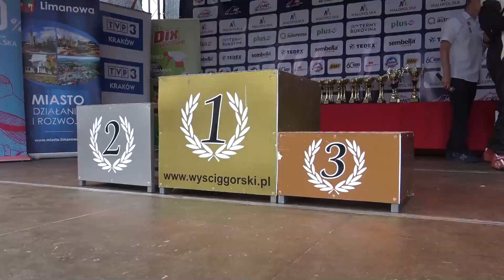12 Wyścig Górski Limanowa 2021 - Kamil Handl - BMW 318is | MaxxSport